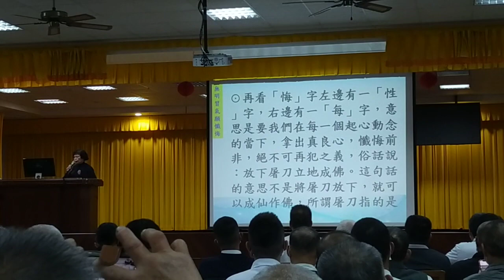VID 20231224年終悔過班坤道經理慈悲 141643